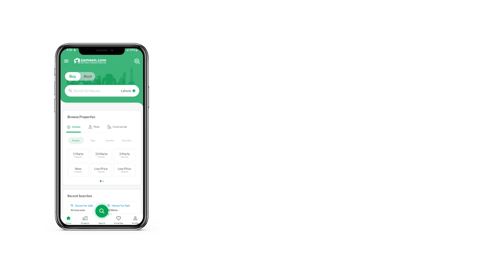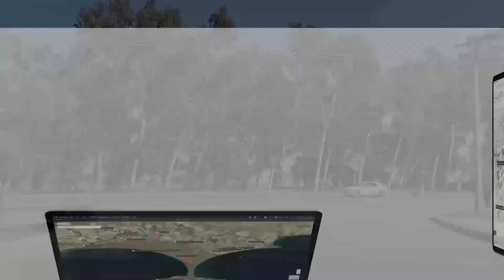5 MARLA RESIDENTIAL PLOT FOR SALE IN DEFENCE GUJRANWALA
Gujranwala is offering a good number of options through which you can experience the urban life at its best. You can live your best life in 5 Marla Residential Plot, so what are you waiting for. This Residential Plot is located in DHA Sector C Gujranwala and seems to be a profitable investment in the long run. With a price like Rs
, there is literally no reason for you to look anywhere else. Whether you are looking for a place to call your own or a long term investment, buying is the first step to go. To fulfill your search for a property in DHA Sector C, here's what we have.